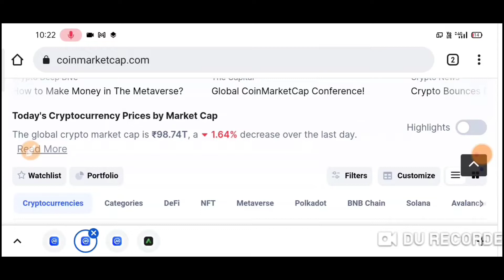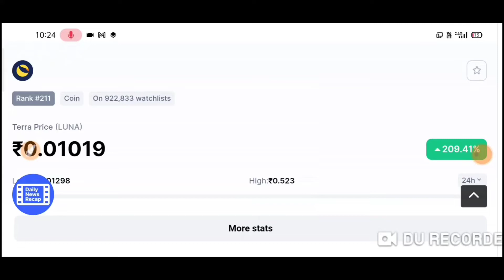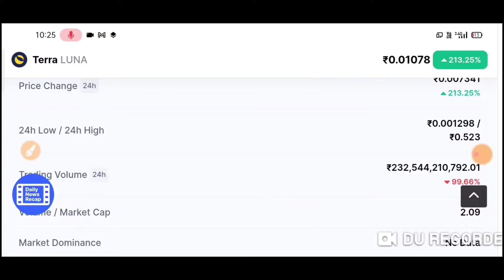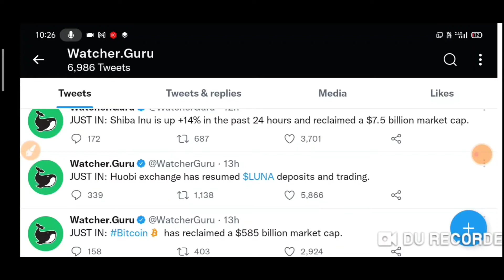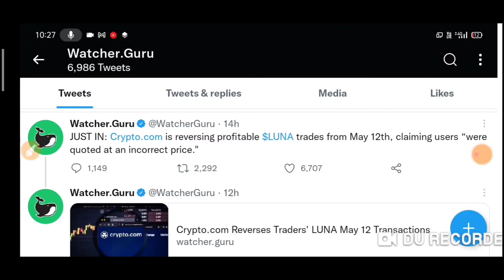Terra Luna / Luna crypto / Luna coin news today hindi / Luna coin price prediction / ust coin shinja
Luna burning
Terra UST burning

bitbns exchange
complete kyc earn 100rs Bitcoin

Crypto news today,Cryptocurrency

Luna coin price prediction in hindi,Luna coin news today,Tera Luna coin price prediction,Tera Luna news today,Luna crypto news today